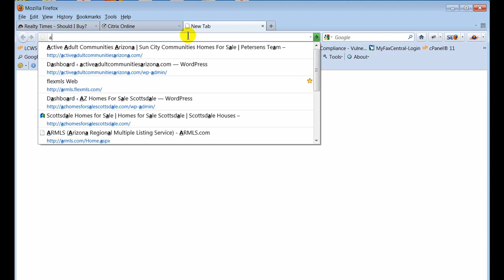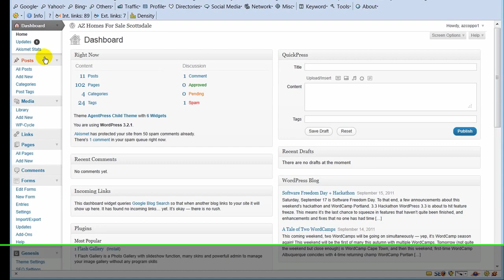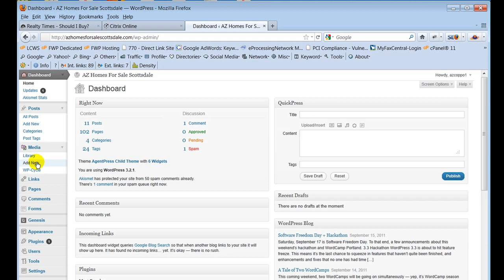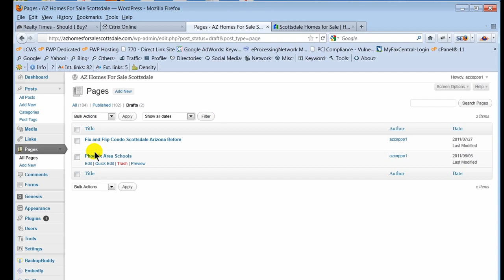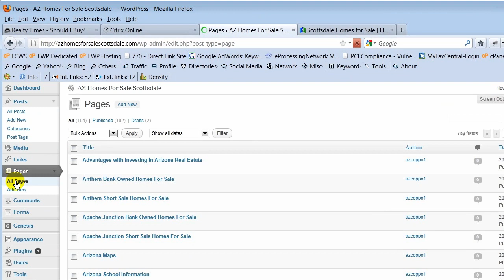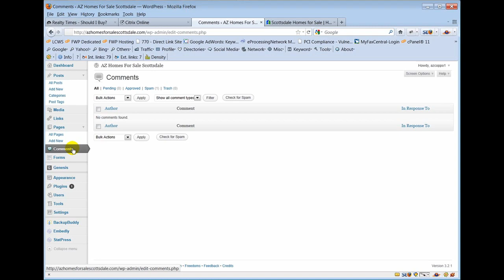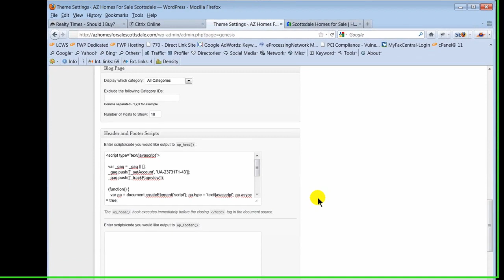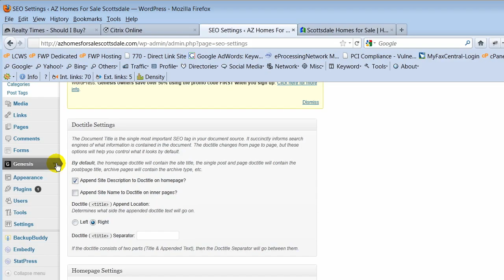WordPress Basics 1 - beginner WordPress tutorial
This is a beginner WordPress tutorial that will go over the basic functionality of the WordPress dashboard.